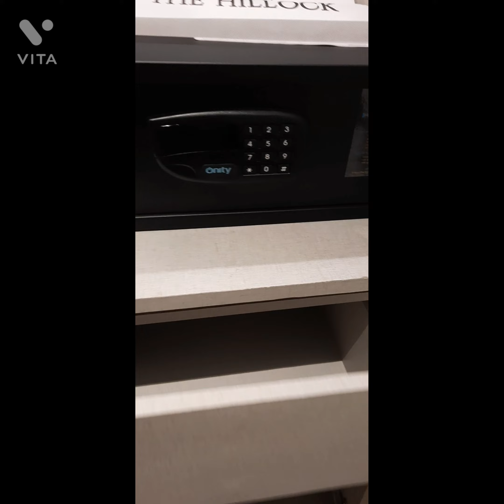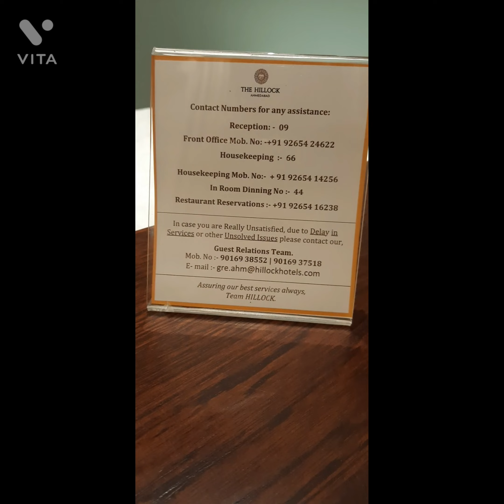Best Hotel of Ahemdabad-The Hillock Ahemdabad Part 2- Room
one of the best hotel of Ahemdabad